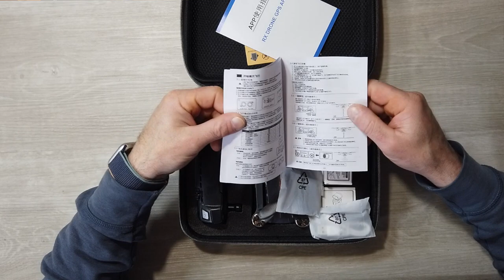UNBOXING K911 MAX PRIMO DRONE LOW COST 249g CON SENSORE ANTICOLLISIONE | PRIME IMPRESSIONI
K911 MAX

Link Utili

         ❖❖❖❖❖❖❖❖❖❖❖❖❖❖Contatti❖❖❖❖❖❖❖❖❖❖❖❖❖❖❖